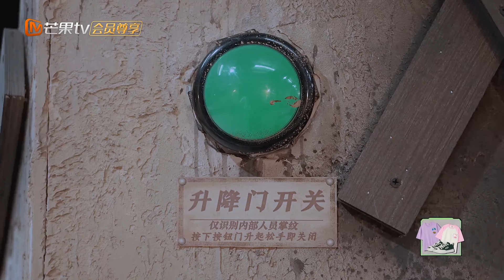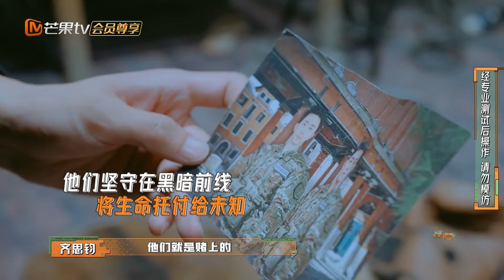《密室大逃脱5》爆炸倒计时十五分钟开始！密神团成功逃离，摧毁邪恶制毒工厂！| Great Escape S5 | MangoTV